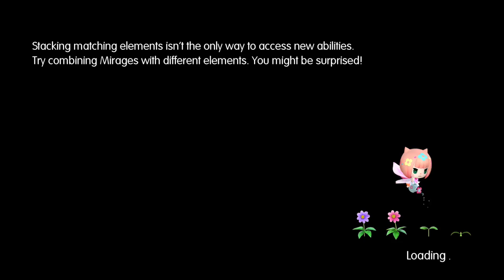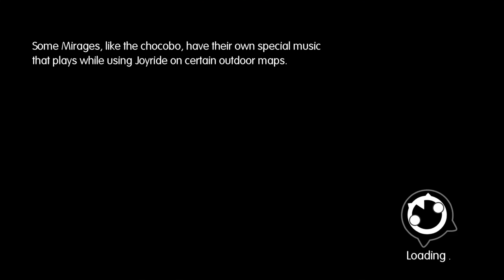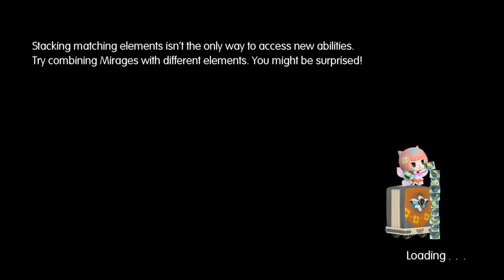World of Final Fantasy: Ep 38